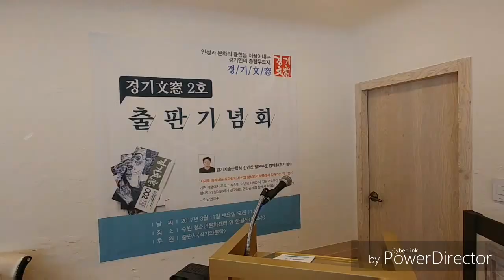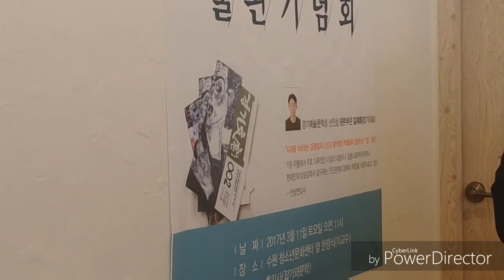작가와문학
설명